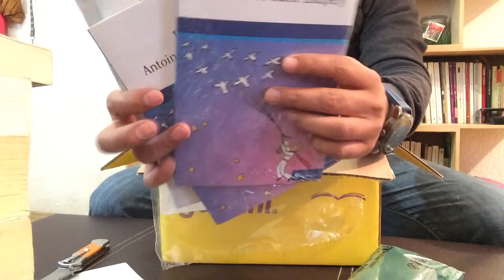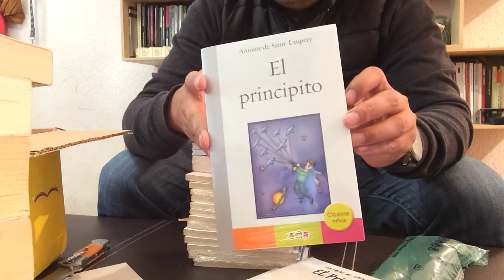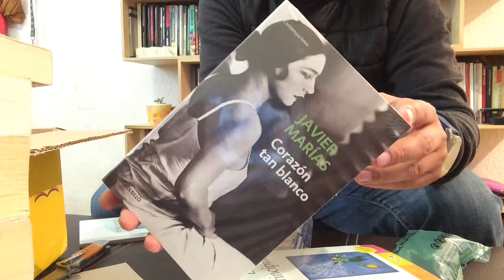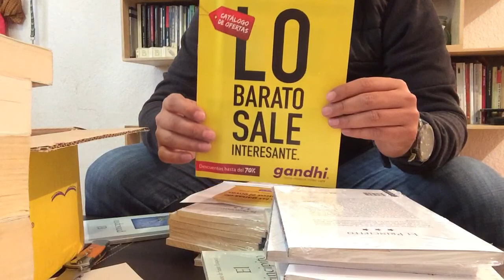Unboxing Librería Gandhi